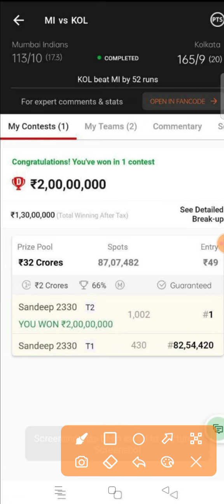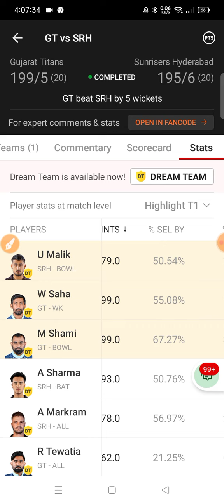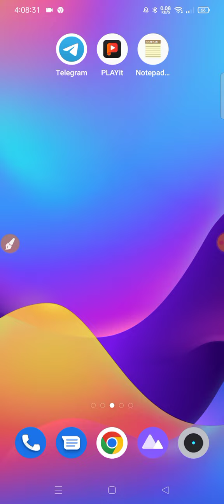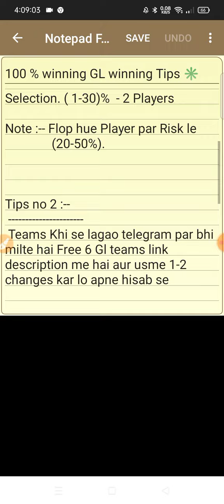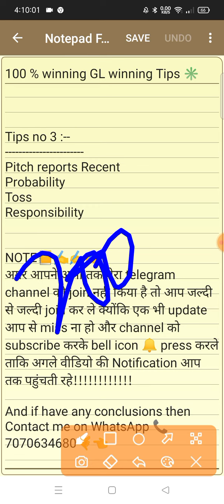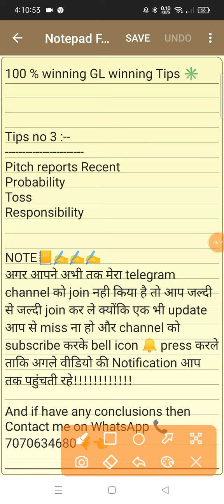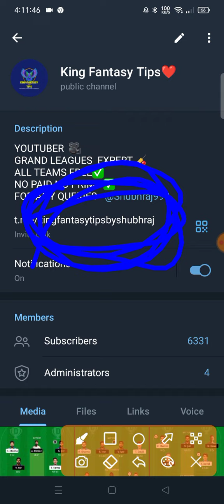How to create Grand league teams | Grand league team kaise banaye Dream 11 me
(SHUBHRAJ)

2. Dream11 takes great care to comply with all central and state legislation in India to ensure that our users are fully protected. Every contest on our platform is carefully designed to comply with applicable statutes and regulations in India.Dream11 is that it has been exempted from the provisions of the Public Gambling Act, 1867 as it constitutes a 'game of mere skill'. ... Dream11 is a legitimate business activity protected under Article 19(1)(g) of the Constitution of India.

ipl 2022
ipl
today dream11
dream11
dream11 winner
lkn vs gt dream11 2022
mi vs kol dream11 2022
somesh thakre dream11
pbks vs rr dream11 2022
gt vs mi dream11 2022
dream 11 team of today match
srh vs blr dream11 2022
lkn vs gt dream11 team
dream11 prediction
 dream11
srh vs gt dream11
srh vs gt dream11 team
srh vs blr match prediction today
sunrisers haydrabad
royal chalengers banglore
match prediction today match
today match grand league team
grand league team today
match prediction
dream11 ka kala sach
srh vs blr
blr vs srh gl tips and tricks
anurage dwivedi
blr vs srh gl winning team
somesh thakre
perfect tarika se bijali kaise banaen
dream11 team kaise banaen
dream11 se paisa kaise jeete
dream11 pro team
grand league winning proof
dream11 se paisa kaise jite
dream11 me 2 crore win kaise kre
dream11 me gl win kaise kre
dream11 me number ek rank bali team kisse banaye
ipl match se paisa kaise kamaye
how to gl winning tips
dream11 me 1st rank kaise laye today
dream11 me today gl team kaise banaye
dream11 me winning team kaise lgaye
dream11 winning
dream11 gl
csk vs dc today ipl match dream11 team
1st rank kaise laye
fantacy cricket guru
fantacy buzz
alawys winner
tata ipl
tecno gf
techno gf
predictionhelp
dream11 unique team
dream11 tips
dream11 winners
dream11 number 1 aayegi aapki team
how to win dream11
grand league winning
dream11 par team kaise banaye
unique team in dream11
dream 11 मे यूनिक टीम कैसे बनाएं
ड्रीम 11
how to create caption voice caption in tata ipl
ipl team kaise banaye
ipl team kaise banaye 2022
tata ipl team kaise banaye
ipl me gl win kaise kre
ipl gl win kaise kre
dream11 ki team kaise bnaye
grand league team kaise bnaye
gl tips
gl kaise win kare
dream11 me first rank kaise laye grand league
grand league ki team kaise banaye
dream11 first rank kaise laye
gt vs lkn dream11 today
ipl mega league team
lsg vs gt dream11 team prediction
lsg vs gt dream 11
lsg vs gt dream11
lsg vs gt dream11 team
gt vs lkn dream11 team
gt vs lkn dream11
lkn vs gt
gt vs lkn dream11 prediction
lsg vs gt
lsg vs gt dream11 prediction
how to creat gl team in dream 11 में gl की टीम कैसे बनाए | dream 11 gl team | grand league win tips
dream 11 mei gl ki 11 team kaise banaye
dream 11 gl tips tamil
dream11 team banane ka sahi tarika
dream11 winning team
dream11 mein perfect team kaise banaen
dream11 sl team
how to win small league
how to make winning team in dream11
dream11 team ipl
dream11 team ipl2022
dream11 winning tricks today
how to rank 1 in dream11 grand leagues
gl winning tips today
sport fantasy guruji